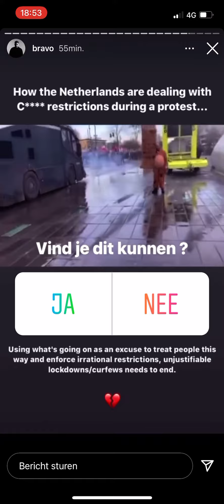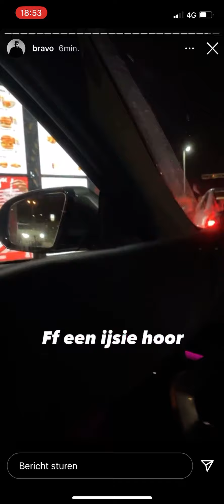JOEYBRAVO REAGEERT GESHOCKT OP PROTEST IN EINDHOVEN!